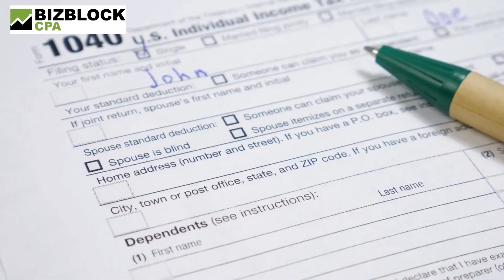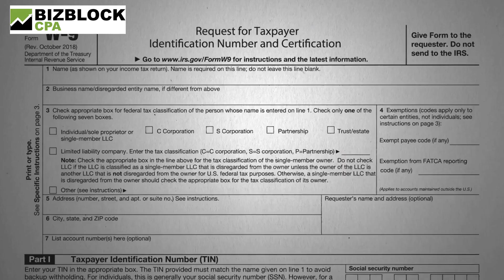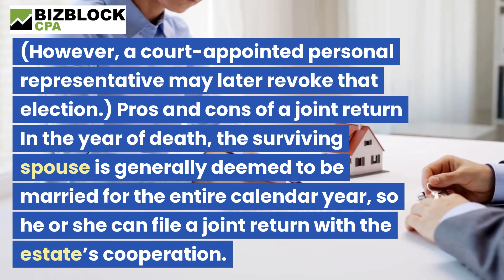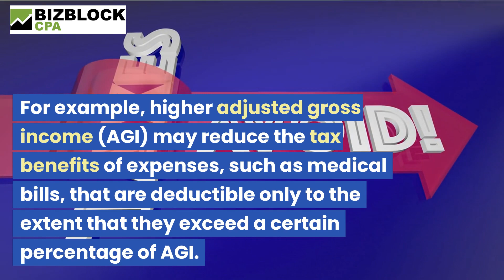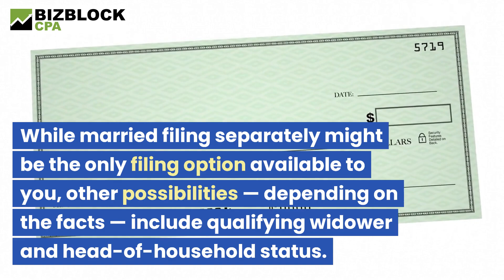Should you file a tax return when your spouse dies?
The death of a spouse is a devastating, traumatic experience. And when it happens, dealing with taxes and other financial and legal obligations are probably the last things on your mind. Unfortunately, many of these obligations can’t wait and may have to be addressed in the months to follow. One important issue for the surviving spouse to consider is whether to file a joint or separate income tax return for the year of death. Final tax return When someone dies, his or her personal representative is responsible for filing an income tax return for the year of death (as well as any unfiled returns for previous years). For purposes of the final return, the tax year generally begins on January 1 and ends on the date of death. The return is due by April 15 of the following calendar year. Income that’s included on the final return is determined according to the deceased’s usual tax accounting method. So, for example, if he or she used the cash method, the income tax return would only report income actually or constructively received before death and only deduct expenses paid before death. Income and expenses after death are reported on an estate tax return. The surviving spouse, together with the personal representative, may file a joint return. And the surviving spouse alone can elect to file a joint return if a personal representative hasn’t yet been appointed by the filing due date